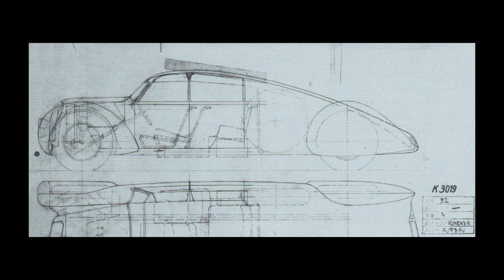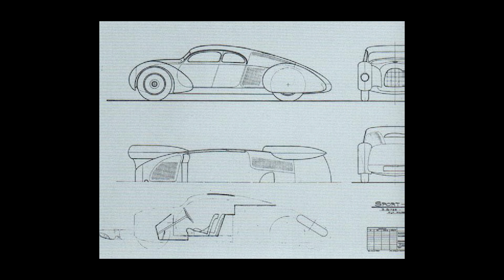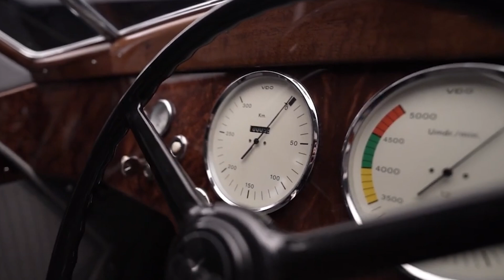Auto Union Type 52: Reviving a Forgotten V16 Masterpiece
This is an old car right? Well no this car was Unveiled to the world in 2023 at the prestigious Goodwood Festival of Speed, Now this is the Auto Union Type 52 Schnellsportwagen which represents a blend of historical ingenuity and modern engineering. Originally designed by Ferdinand Porsche for Auto Union in the 1930s, this ambitious project was conceived to create the world’s fastest road car but was abandoned due to the outbreak of World War II. Nearly 90 years later, Audi, the modern successor of Auto Union, brought the car to life, surprising enthusiasts with a classic V16-powered beauty that echoed its unbuilt legacy.